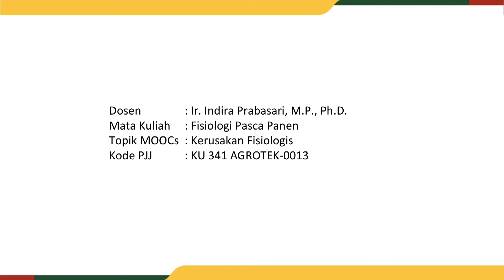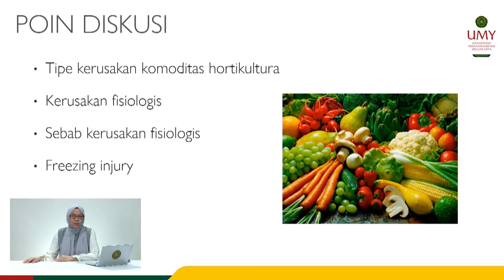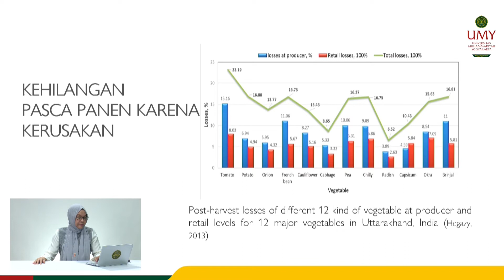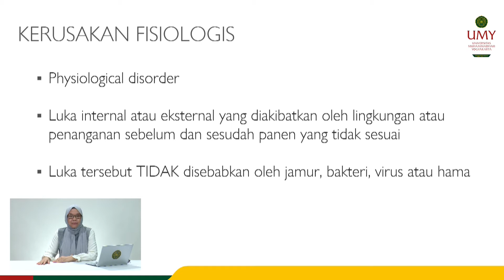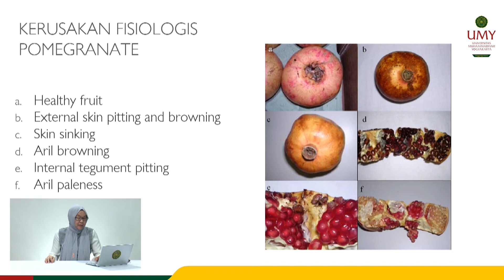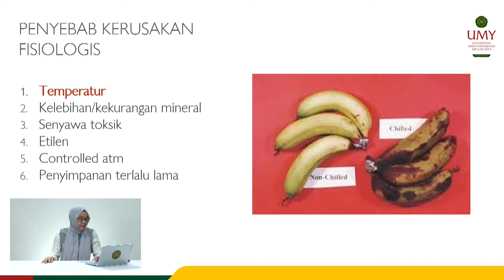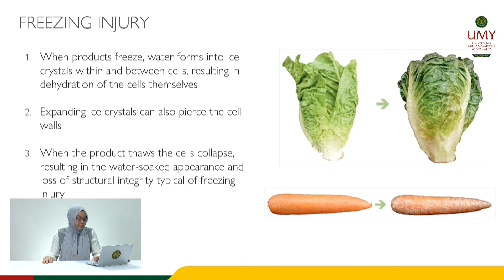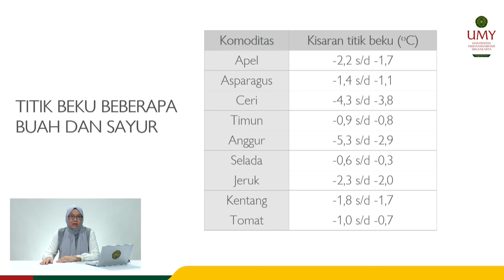Kerusakan Fisiologis | Dr. Ir. Indira Prabasari, MP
Video MOOCs Mata Kuliah Fisiologi Pasca Panen
Program Studi Agroteknologi | Fakultas Pertanian

Video kuliah mengenai kerusakan fisiologis pada produk hortikultura pada proses senesensi. Pada video ini dijelaskan mengenai perbedaan buah klimakterik dan non klimakterik serta implikasinya pada proses penyimpanan.